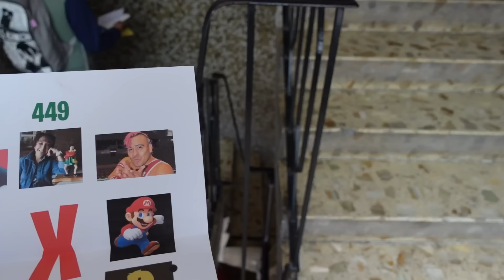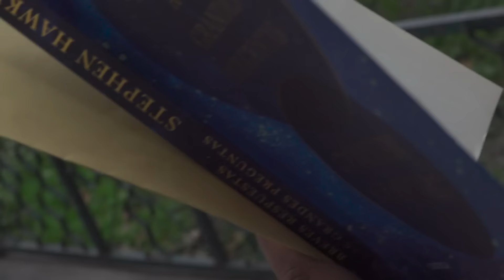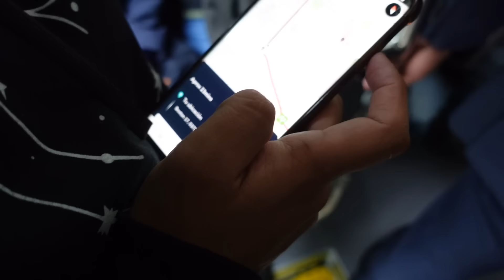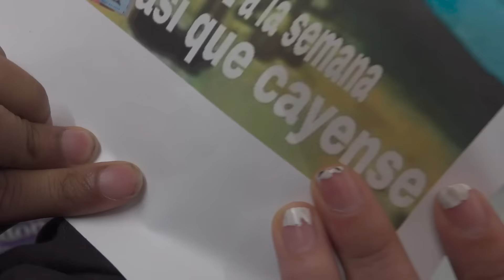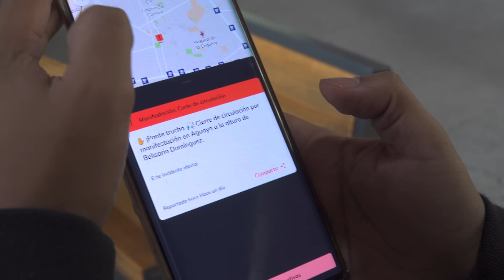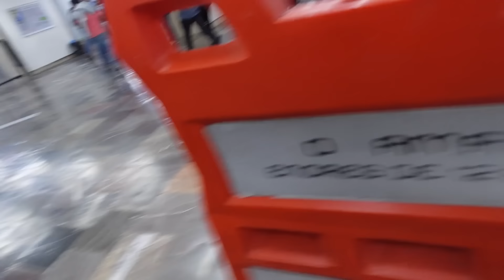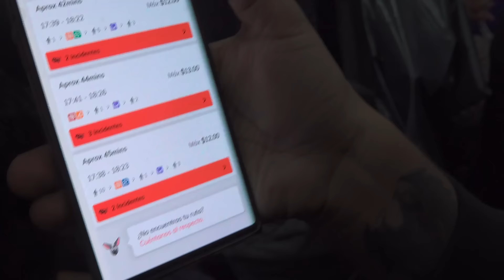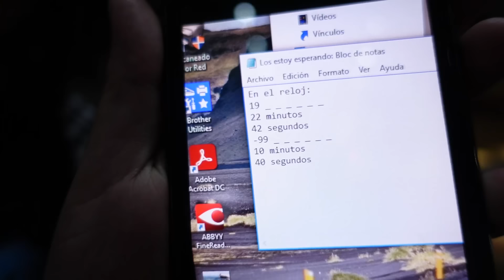¡$20,000 al que me encuentre ESCONDIDO EN TODA CDMX! 🏁